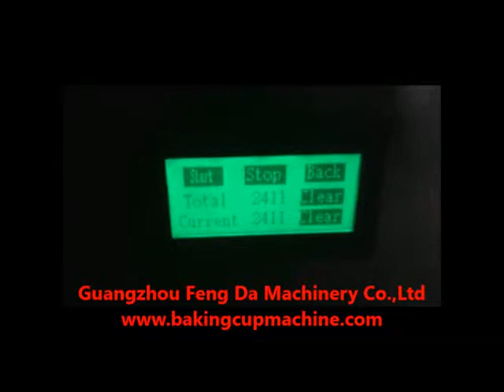Italy Design Auto Floret Cup Machine